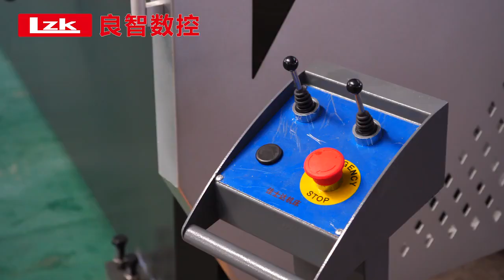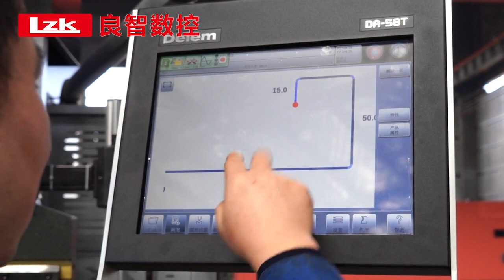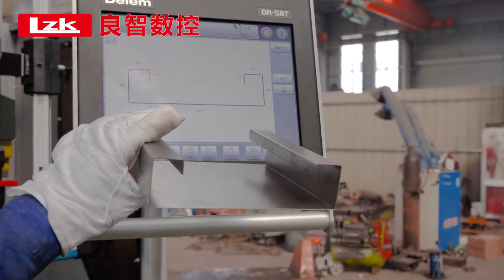4+1Axis Delem DA58T Controller 200Tonx4000mm Cnc Press brake ,Sheet metal bending machine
DA58T Function
1.15" colour TFT touch screen
2.Full screen touch control
3.2D graphic programming by touch-screen control
4.3D product graph display
5.Automatic sequence computation
6.Automatic collision detection
7.Automatic pressure computation
8.Programmable material properties
9.Automatic crowning adjustment computation
10.Diverse computing programming functions
11.One page programming table

1. Standard Equipment:
●Holland  Delem DA58T Touch CNC  System
●USA Sunny Pump
●Germany Bosch-Rexroth Hydraulic
●Siemens Main Motor
●Schneider Electrics
●Germany EMB Tubing connector
●Y1 Y2-axis&Back gauge X-axis+R axis+ Crowning
●Servo motor controlled back gauge
●HIWIN Ball screws & Polished rod with 0,05mm accuracy.
●Plate Support Arms

●Hydraulic &Electrical overload protection
●Top and Bottom Tooling(86°,R0.6mm)
●Safety Standards(2006/42/EC):